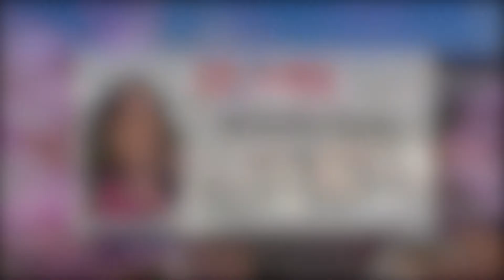2007 Aster Ct VV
Michelle Perez
RE/MAX Gold Fairfield